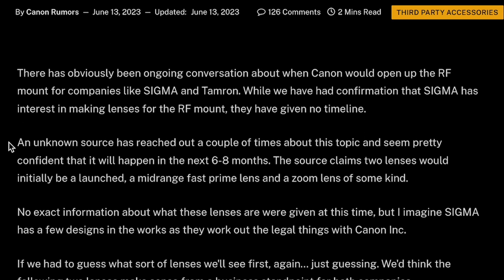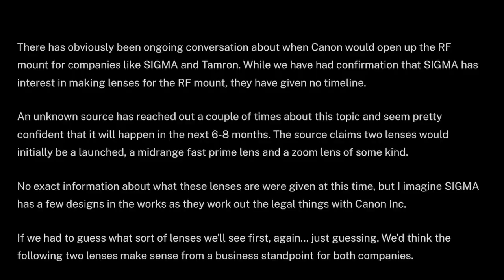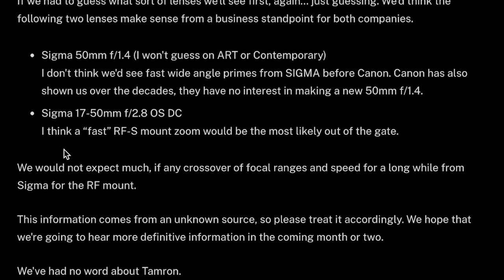SIGMA RF LENSES FOR CANON ARE COMING!? FINALLY!? 📸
Finally Sigma might be making some RF lenses for Canon and the first ones might not actually be too far away! We hope anyway!

EOS R
R6 Mark II
My favourite lens 70-200mm F/2.8
My workhorse lens EF 16-35 F/4
My go to video lens RF35mm
The Lens everyone NEEDS! RF 50mm
DJI MIC
DJI ACTION 3
Amaran 100D
The GAME changing laptop I use
Logitech MX Master keys mini
Logitech MX Master 2S Mouse
The magical drone I use DJI Mini 2
The best camera monitor under £200! FeelWorld F6 Plus
Mantispod 2.0 Mini tripod
GoPro Hero 10!
THE BEST GOPRO ACCESSORY MAGNETIC MOUNT
Canon EOS R Battery grip
The gimbal I use DJI RSC2
My Everyday backpack! Lowepro paratactic 450 II
Budget Camera bag! Lowepro Tahoe BP150
My studio mic RODE NT-USB
My vlog mic Rode video mic go
The Studio light I use, Godox
The tripod I use
Amazon basics tripod
My ND filter
Budget RGB lights I use
The BEST RGB light for everything, Aputure MC
Aputure MC 4 pack
JJC Hand strap
Canon EOS R ND Adapter
Canon EOS R Basic adapter
Canon EOS R Control ring adapter
Canon EOS R Polarising adapter
Neewer 5 in 1 reflector
K and F Concept magnetic filter kit!
K and F concept magnetic pro mist filter 77mm!